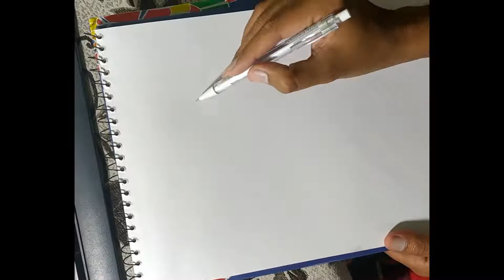Ramzan Kareem calligraphy | Fan Art By Amir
In this video, I will write Ramzan Kareem in Arabic Calligraphy font.

These are some basic and important tips and tricks for good handwriting, make sure you follow them from now on.
Like if you think my videos helped you, comment if you want to suggest something.